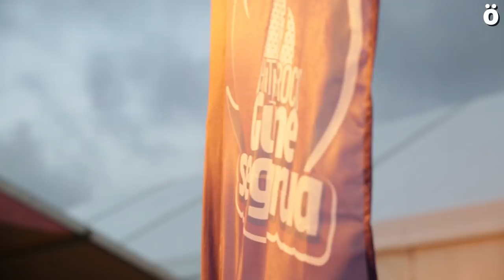HTX21 Elkartasun hitzordu ahaztezina, azken izan dadila!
Hatortxurock XXI. edizioa arrakastatsua izan da berriz ere. Milaka lagun bildu ziren Atarrabiako karpan euskal preso eta iheslarien etxeratzea aldarrikatzeko, eta euren senideei babesa eskeintzeko. Hona hemen bildu ditugun irudi ezanguratsuenak.